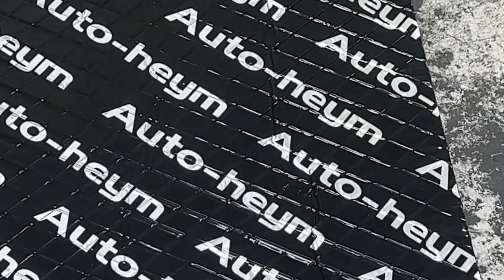세라믹 언더코팅 + 풀 방음 시공✌️ (보닛+카울+펜더방음) 방음,방진 완벽합니다❗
안녕하세요.아우토하임 환희아빠입니다.
니로 하이브리드 차량이 입고되어 시공 진행하였습니다.
풀방음 (보닛+카울+펜더) 이용 시 최강의 방음 효능을 볼 수 있습니다.
엔진소리와 진동이 신경쓰였다면? 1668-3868!

아우토하임 고객센터 : 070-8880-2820